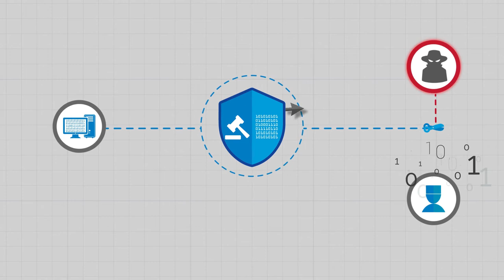إحصائيات لهجمات إلكترونية تصدى لها المركز الوطني للسلامة المعلوماتية بهيئة تقنية المعلومات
هنا بعض إنجازات هيئة تقنية المعلومات في مجال التصدي للهجمات الإلكترونية التي تعرضت لها المؤسسات الحكومية والخاصة وكذلك الأفراد، ويمثل المركز الوطني للسلامة المعلوماتية التابع لهيئة تقنية المعلومات أحد أهم المراكز التي تعمل في هذا المجال في السلطنة وهــو مركــز لتحليــل المخاطــر والتهديــدات الأمنيــة الموجــودة في الفضــاء الإلكتروني..

حيـث تـم تأسـيس مركـز اتصـالات متخصـص يمكنكم من خلاله الإبلاغ عــن أي حادثــة أمنيــة واجهتموها متعلقــة بتقنيــة المعلومــات والإتصالات. وذلــك عــن طريــق الخــط الســاخن  للمركــز عــى رقــم ٢٤١٦٦٨٢٨